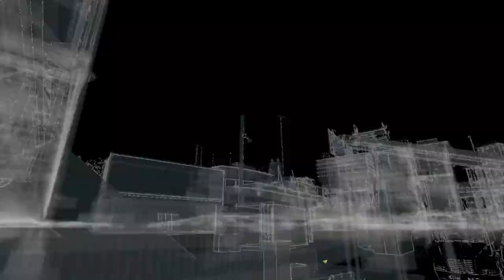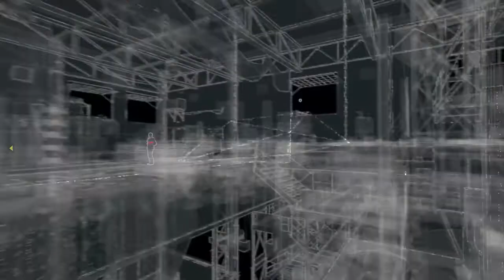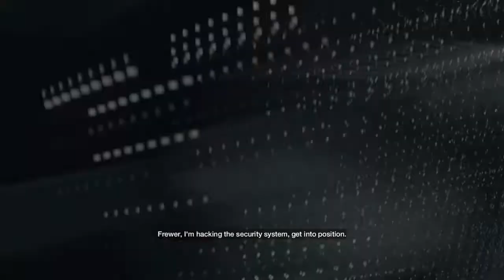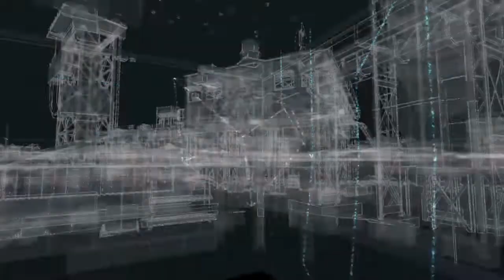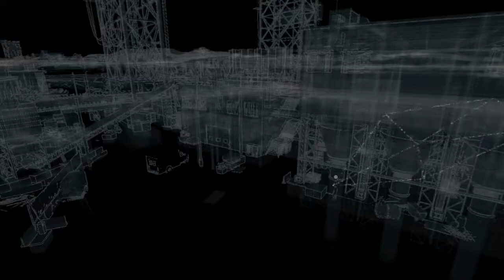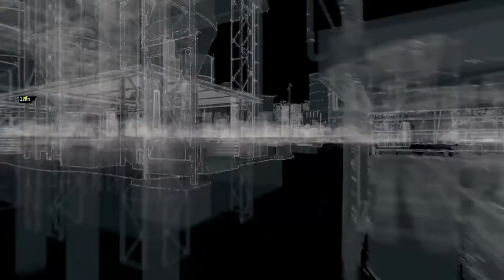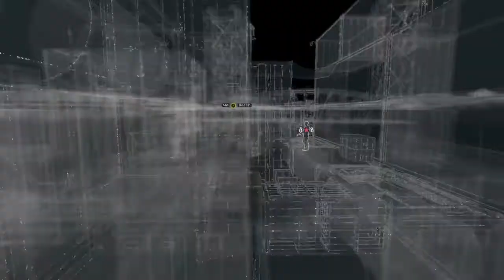WATCH_DOGS™ Bad Blood DLC Part 5 Illusions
Feel free to donate all donations received will go towards dirt bike gear including a dirt bike DISCLAIMER DONATIONS ARE NOT REFUNDABLE Thank you if you do